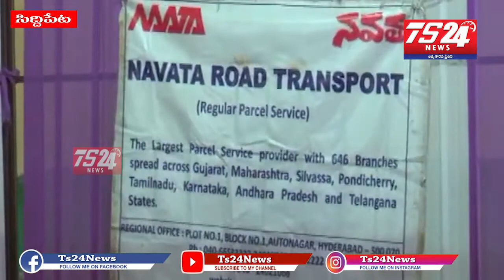సిద్దిపేట మెగా జాబ్ మేళా లో పాల్గొన్న మంత్రి వర్యులు హరిష్ రావు